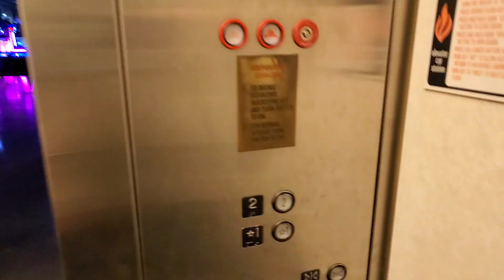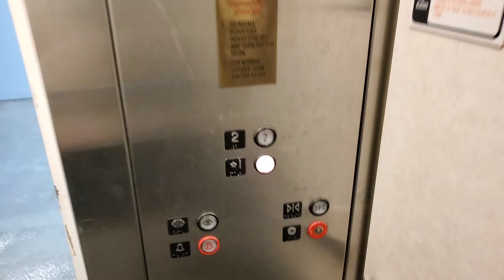Montgomery KONE Hydraulic Elevator at Elev8 Fun Tampa (Formerly Sears)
Elev8 Fun, a family entertainment complex located in the old Sears building at Citrus Park Mall, soft opened to the public for the first time from 5 PM to 10 PM today. I've been waiting for this place to open for a while now, and that day finally came! Surprisingly, the elevator was not modernized when the building was converted into the entertainment complex.